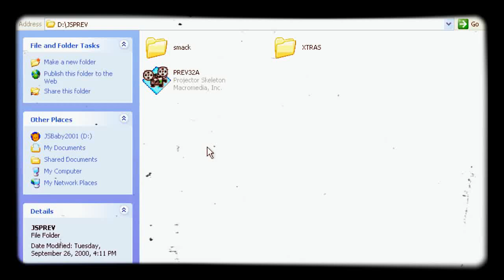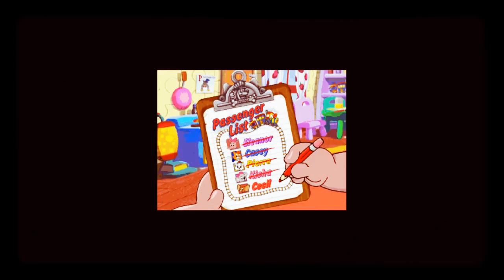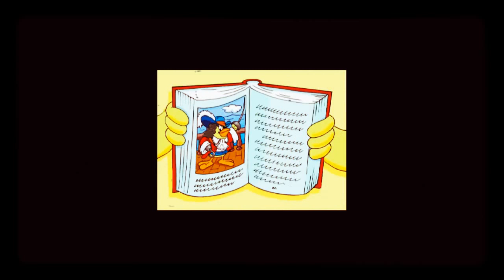JumpStart Preview (2002)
Ice Age